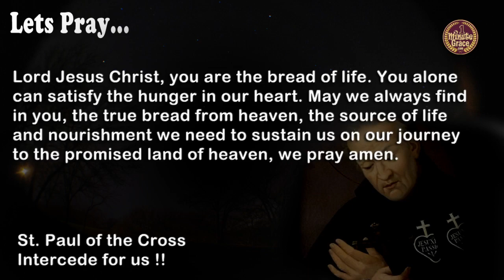Saint Paul of the Cross - Wednesday October 20, 2021 - ONE MINUTE GRACE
(Patron Saint of Ovada, Italy, and founder of the Passionists)
Lord Jesus Christ, you are the bread of life. You alone can satisfy the hunger in our heart. May we always find in you, the true bread from heaven, the source of life and nourishment we need to sustain us on our journey to the promised land of heaven, we pray amen
First Reading - Rom 6:12-18
Responsorial Psalm - 124:1b-3, 4-6, 7-8
Gospel - Lk 12:39-48